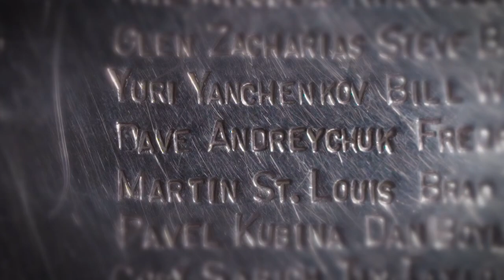Dave Andreychuk Hall Of Fame Tribute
Congrats to Dave Andreychuk on being inducted into the Lightning Hall Of Fame!